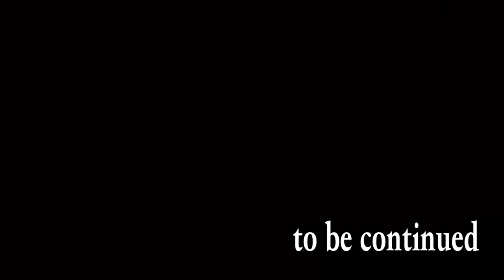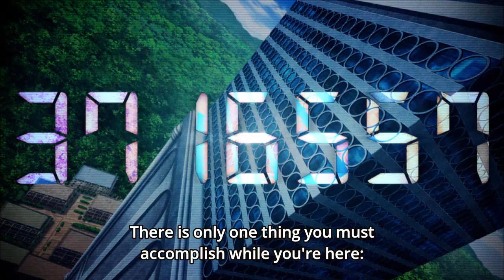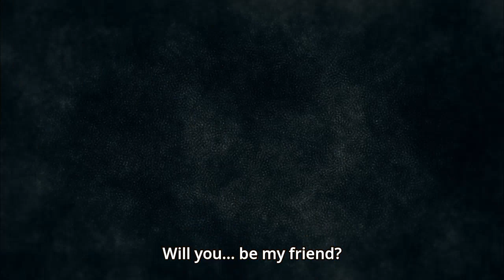Seasonal Anime Clips v2 Summer 2019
Latest anime clips

Schedule

Monday
Kawaikereba Hentai demo Suki ni Natte Kuremasu ka? / 可愛ければ変態でも好きになってくれますか? / Hensuki: Are you willing to fall in love with a pervert, as long as she's a cutie?
Arifureta Shokugyou de Sekai Saikyou / ありふれた職業で世界最強 / Arifureta: From Commonplace to World's Strongest
Cop Craft / コップクラフト
Katsute Kami Datta Kemono-tachi e / かつて神だった獣たちへ / To the Abandoned Sacred Beasts

Tuesday
Tejina Senpai / 手品先輩 / Magical Sempai
Sounan Desu ka? / ソウナンですか? / Are You Lost?
Kono Yo no Hate de Koi wo Utau Shoujo YU-NO / この世の果てで恋を唄う少女YU-NO / YU-NO: A Girl Who Chants Love at the Bound of this World

Wednesday
Kanata no Astra / 彼方のアストラ / Astra Lost in Space
Isekai Cheat Magician / 異世界チート魔術師
Dumbbell Nan Kilo Moteru? / ダンベル何キロ持てる? / How Heavy Are the Dumbbells You Lift?
Maou-sama, Retry! / 魔王様, リトライ! / Demon Lord, Retry!
Carole & Tuesday / キャロル&チューズデイ

Thursday
Uchi no Ko no Tame naraba, Ore wa Moshikashitara Maou mo Taoseru kamo Shirenai. / うちの娘の為ならば, 俺はもしかしたら魔王も倒せるかもしれない. / If It's for My Daughter, I'd Even Defeat a Demon Lord
Machikado Mazoku / まちカドまぞく / The Demon Girl Next Door

Friday
Joshikousei no Mudazukai / 女子高生の無駄づかい / Wasteful Days of High School Girls
Dr. Stone / ドクターストーン
Dungeon ni Deai wo Motomeru no wa Machigatteiru Darou ka II / ダンジョンに出会いを求めるのは間違っているだろうかⅡ / Is It Wrong to Try to Pick Up Girls in a Dungeon? II / ダンまちⅡ / Danmachi II
Toaru Kagaku no Accelerator / とある科学の一方通行 / A Certain Scientific Accelerator
Tsuujou Kougeki ga Zentai Kougeki de Ni-kai Kougeki no Okaasan wa Suki Desu ka? / 通常攻撃が全体攻撃で二回攻撃のお母さんは好きですか? / Do You Love Your Mom and Her Two-Hit Multi-Target Attacks? / Okaa-san Online
Enen no Shouboutai / 炎炎ノ消防隊 / Fire Force
Granbelm / グランベルム
Araburu Kisetsu no Otome-domo yo. / 荒ぶる季節の乙女どもよ. / O Maidens in Your Savage Season

Saturday
Kimetsu no Yaiba / 鬼滅の刃 / Demon Slayer
Lord El-Melloi II Sei no Jikenbo: Rail Zeppelin Grace Note / ロード・エルメロイⅡ世の事件簿 -魔眼蒐集列車 Grace note- / Lord El-Melloi II's Case Files {Rail Zeppelin} Grace note

Sunday
Nakanohito Genome [Jikkyouchuu] / ナカノヒトゲノム【実況中】 / The Ones Within
Re:Stage! Dream Days♪ / Re:ステージ! ドリームデイズ♪
Vinland Saga / ヴィンランド・サガ
BEM / ベム

Other
Movies and OVAs
Tensei Shitara Slime Datta Ken / 転生したらスライムだった件 / That Time I Got Reincarnated as a Slime
Majimoji Rurumo: Kanketsu-hen / まじもじるるも 完結編 / Magimoji Rurumo: The Conclusion